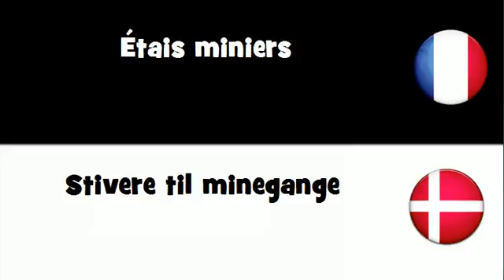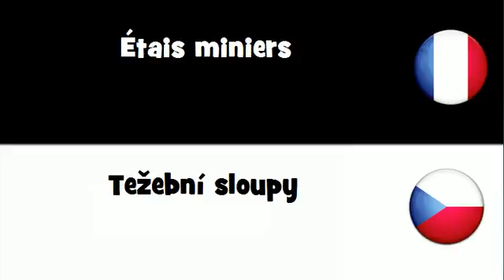Traduction en 20 langues # Étais miniers